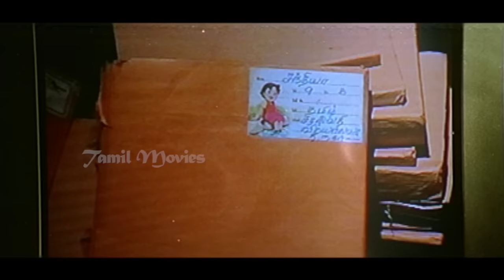Vanakkam Thalaiva Full Movie - Part 2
Vanakkam Thalaiva (English: Welcome Leader) is a Tamil language film directed by Sakthi Paramesh, who earlier directed the films Soorya Paarvai, Looty and Three Roses under the name "Parameswaran". It stars Sathyaraj, Abbas, Susan, Vivek.

The plot is dramatically woven around the different roles donned by Satyaraj and the reason behind him taking up such roles. The movies begins with Manickam (Sathyaraj) kidnapping Divya (Susan), who is the girl friend of Mano (Abbas). Mano decides to rescue Divya, but fails to do so after repeated attempts. In every attempt he is foiled by Manickam through one of his many disguises.

At this point Mano’s friend Aruchamy (Vivek) comes to help him in his dilemma. Aruchamy is a suspended police office and appoints Manickam to be his lorry cleaner. This way he and Mano trace out where Divya is held. Mano, realizing that it is Manickam who has been foiling his attempts to rescue Divya, goes to the place where she is kept hidden along with the police. This is where the plot twister starts.

Divya suddenly says that was married to Manickam years ago and that she never knew Mano. This statement makes Mano go crazy.

Finally, Aruchamy make Manickam confess the truth. Manickam’s wife Ramya (Pranathi) was run over by Mano’s car, when Mano had driven the vehicle completely under the influence of alcohol. The case was covered up using his wealth and status. Just to teach him a lesson, Manickam along with his sister-in-law Divya enacted such a drama.

Vanakkam Thalaiva
Directed by Sakthi Paramesh
Produced by V.Palanivel,, A.C.Anandan
Story by M. K. Maheshwar
Starring Sathyaraj, Abbas, Susan, Pranathi, Vivek, Venniradai Moorthy
Cinematography Sureshdevan
Edited by P. Saisuresh
Production
company         AP Film Garden
Release date    22 December 2005
Country         India
Language Tamil